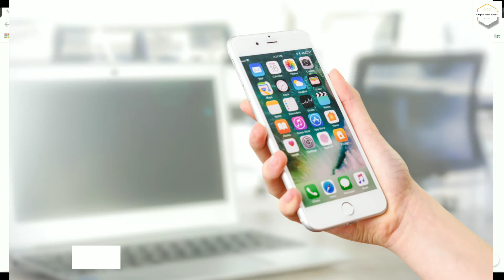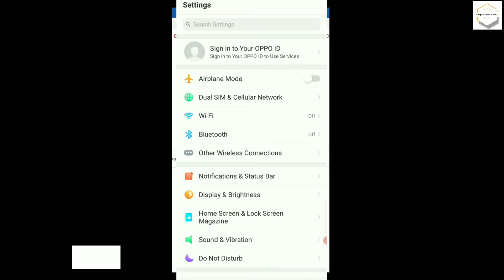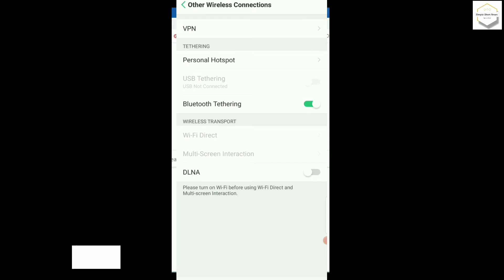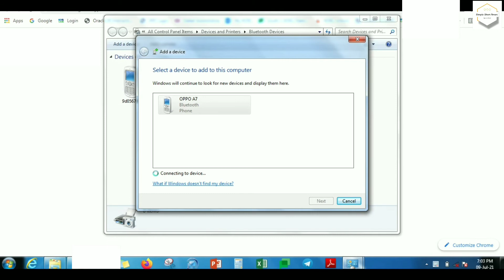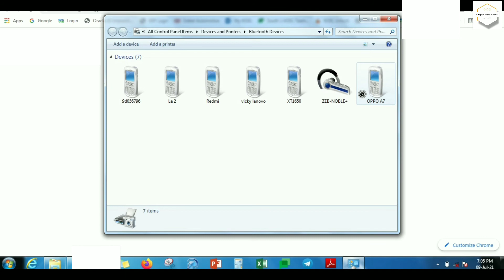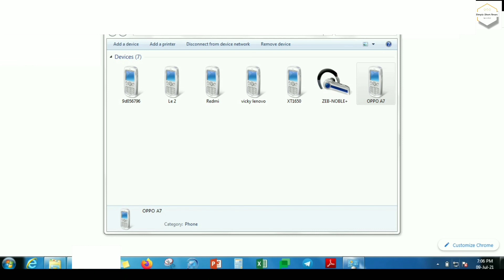Connect Your Laptop Internet with Mobile Bluetooth